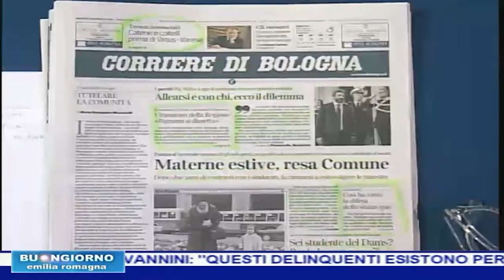Raffaella Sensoli (M5S) ospite a "Buongiorno Emilia-Romagna" (Etv) - 24/04/18